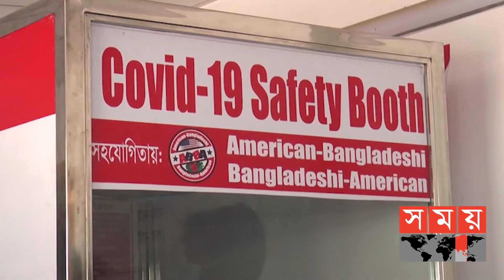মাত্র ২০ মিনিটেই পাওয়া যাবে করোনার ফলাফল! | Antigen Test | Coronavirus Test | Somoy TV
দেশে প্রথমবারের মত যাত্রা শুরু হলো এই র‌্যাপিড অ্যান্টিজেন টেস্ট কার্যক্রমের। সিলেট, যশোর, পটুয়াখালী ও গাইবান্ধাসহ ১০ জেলায় এই কার্যক্রম শুরু হয়েছে। করোনার উপসর্গ রয়েছে এমন ব্যক্তিকেই করা হবে এই টেস্ট। যে পরীক্ষায় সর্বোচ্চ ২০ মিনিটের মধ্যেই পাওয়া যাবে কোভিডের ফলাফল। যার মাধ্যমে দ্রুতই আলাদা করা যাবে কোভিড-১৯ পজেটিভ রোগী।